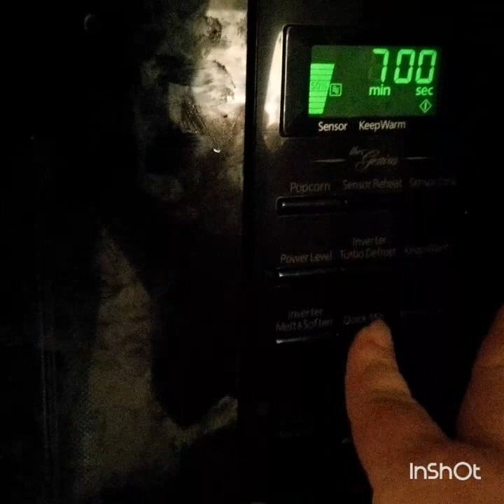Jenn in Kanata and Abby - Cooking Curried Beef Keema and Curried Potatoes and Eggs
I am giving audio descriptions for Abby to know what to do and letting Abby be the chef.  She Loves indian food and loved making supper

We are using the Tupperware Stack Cooker to cook some of this meal.  I hope you enjoy it and maybe get inspired to try something new.

  This is a frugal meal as I only buy ground beef on sale, and potatoes and eggs are cheap ingredients too.